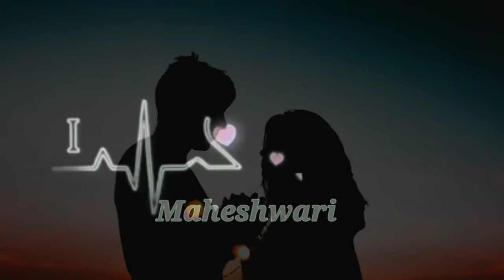Maheshwari name love status